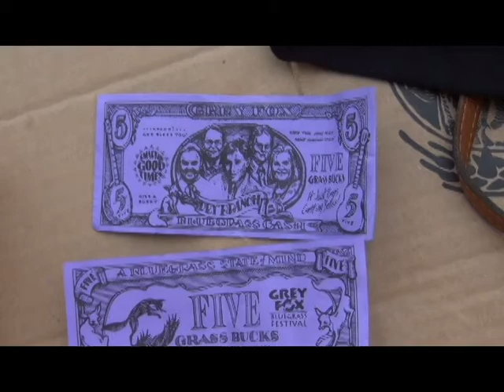"Grey Fox Forever" Greyfox2017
This is a short mix of my first visit to Grey Fox Bluegrass. Though I did say I would never sleep in a tent "3 cheers to new experiences!" Rather like a 'vision quest,' we spent a week in the rain and mud living out of a tent and LOVED EVERY MINUTE!   Thank you to instructor Mary Maguire for her enthusiasm and encouragement. Remember your dreams, rejuvenate your soul, create a touchstone for your family And LOVE EVERY MINUTE  at Greyfox2018 ! See you there!!